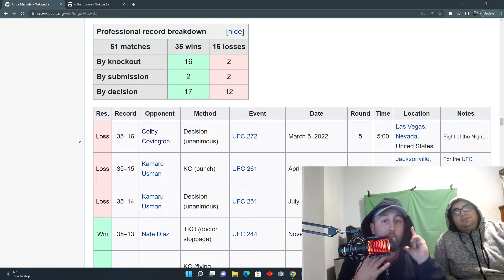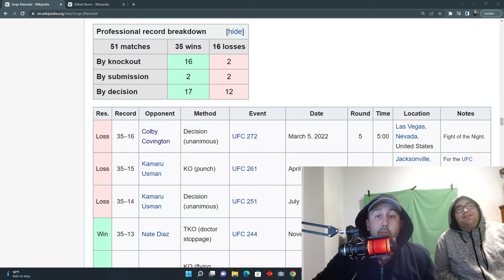GILBERT BURNS VS JORGE MASVIDAL(FIGHT PREDICTION)!!!